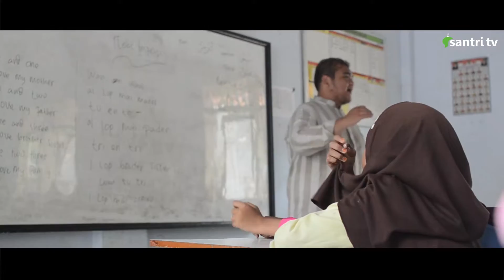Praktek Pengabdian Masyarakat (PPM) Hari ke 4